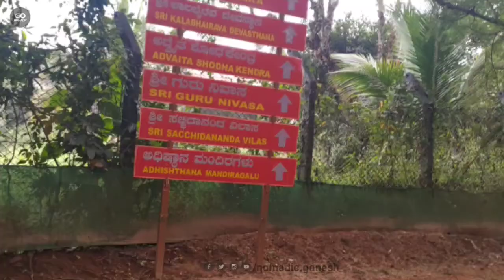Sringeri | Agumbe | Sharada Peetham | Karnataka Tourism | Go Nomadic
Dharmasthala, kukku subramanya, tirupati, murdeshwara, hornadu, ulavi, kudalasangama, saudatti yellamma, marikamba, mylara lingeshwara, male mahadeshwara, nanjanagudu, srisaila, Bangalore, hubli, belgaum,
kannada jokes, Karnataka state, Degula Darshana Karnataka, Travel vlog, Travelvlog, Travel, vlog, vlog in kannada, kannada vlog, temple story in kannada, mystery, mysterytemple, AERIAL VIEW, DRONE SHOTS, Sri Manjunathaswamy Dharmasthala, parichaya,
Chowdeshwari Temple,  Dasarighatta,
 Meenakshi Temple, Madurai, Guruvayur Temple, Guruvayur,